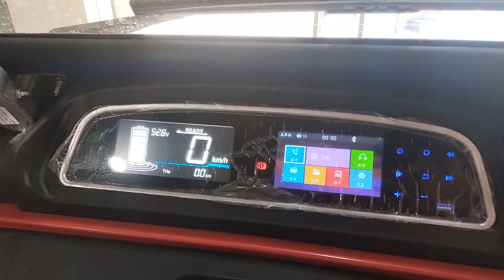Govt Primary School Gagandhar still wait for a building in Bathoie panchayat, Mahore